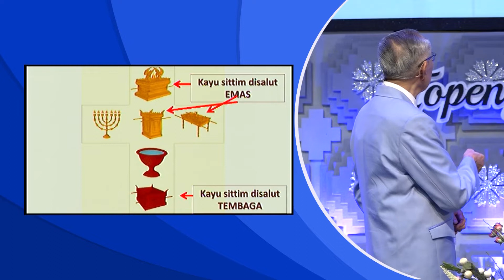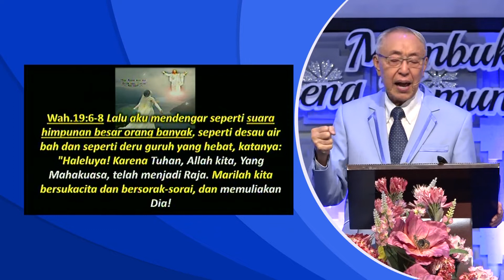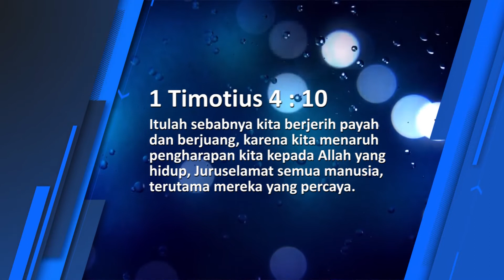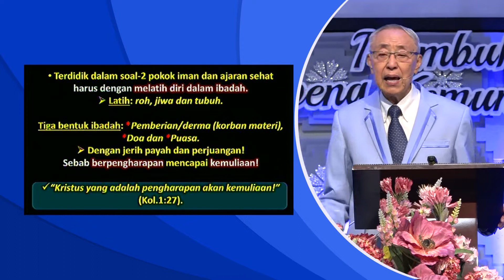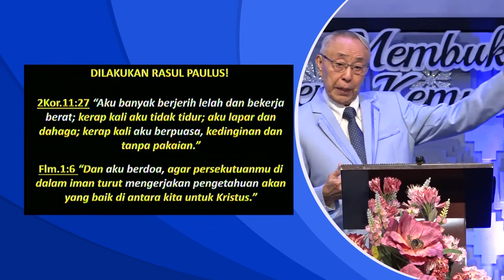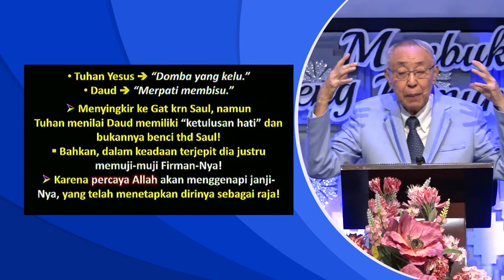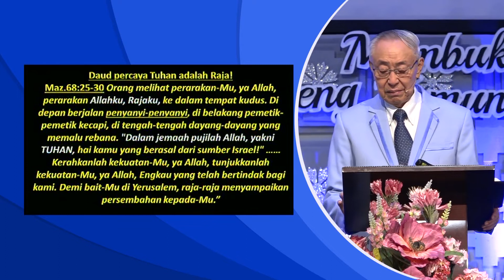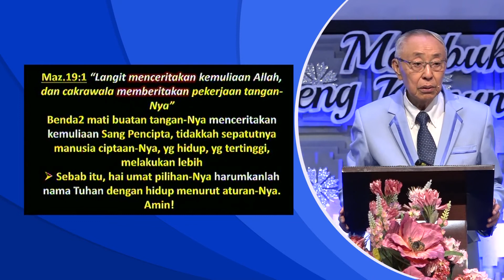Pdt. Ir. Timotius Subekti - "DARI MANUSIA DUNIAWI KE MANUSIA SORGAWI #20" - IBADAH PA